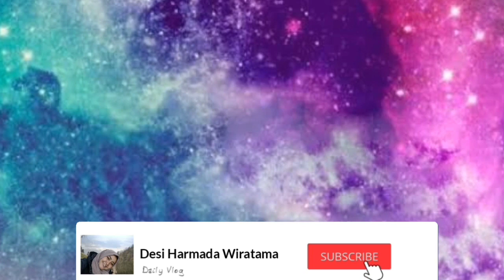MUKBANG DAN REVIEW INDOMIE SEBLAK HOT JELETOT || saking enaknya sampe pengen makan sendiri guys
Hy guys welcome back to my youtube channel .. di vidio kali ini aku mau mukbang dan review indomie seblak hot jeletot guys wkwkwkwk saking enaknya sampe aku pengen makannya off camera aja wkwkwkkw
Oke guys thank you uda nonton vidio aku dari awal sampai akhir .. semoga kalian suka yaa .. jgn lupa di like , komen share ke semua media sosial yg km punya dan jgn lupa SUBSCRIBE GUYSS.. sampe ketemu di vidio aku selanjutnyaaaa 😘

mukbang kepiting
mukbang adalah
mukbang kekeyi
mukbang gurita
mukbang bakso
mukbang samyang
mukbang seafood
mukbang itu apa
mukbang ayam
mukbang artinya
mukbang arti
mukbang ayam geprek
mukbang apa
mukbang ayam kfc
mukbang asmr indonesia
whats a mukbang
starting a mukbang channel
what is a mukbang bj
is mukbang a sin
what does a mukbang mean
what is a mukbang artist
watched a mukbang in hindi
watched a mukbang means in hindi
mukbang buah
mukbang bakso raksasa
mukbang bakso lava
mukbang bakso mercon
mukbang bakso pedas
mukbang buah beku
mukbang boki
b simone mukbang
mukbang coklat
mukbang cake
mukbang cumi cumi
mukbang chicken
mukbang cumi cumi pedas
mukbang challenge
mukbang corn dog
mukbang cake asmr
mukbang c'est quoi
miss c mukbang
mukbang durian
mukbang dilarang
mukbang daging sapi
mukbang dimsum
mukbang dessert
mukbang dan asmr
mukbang daging kucing
mukbang dibaca
mukbang d
captain d's mukbang
mukbang es krim
mukbang es batu
mukbang es krim magnum
mukbang es krim aice
mukbang es krim coklat
mukbang es batu asmr
mukbang es krim korea
mukbang es krim terbanyak
ce e mukbang
oq e mukbang
o que e mukbang
mukbang farida nurhan
mukbang food
mukbang fried chicken
mukbang facebook
mukbang fume
mukbang farida nurhan 2020
mukbang frans
mukbang fruit
mukbang f
mukbang gagal
mukbang gurita mentah
mukbang gurita matang
mukbang gurita hidup
mukbang gurita hidup korea
mukbang geprek
mukbang gorengan
g nii mukbang
g-ni mukbang instagram
asmr mukbang gni
g-ni mukbang net worth
g ni mukbang age
mukbang hakiki
mukbang hamzy
mukbang hewan hidup
mukbang hewan laut
mukbang hamzy terbaru
mukbang hangul
mukbang hidup
mukbang hot dog
mukbang indonesia
mukbang india
mukbang ig
mukbang ice cream
mukbang indomie
mukbang ikan
mukbang ice
i hate mukbang
i hate mukbang asmr
mukbang i am zoie
ihop mukbang
i love mukbang instagram
i don't understand mukbang
cosa sono i mukbang
i am alive mukbang
mukbang jamur
mukbang jamur enoki
mukbang jelly
mukbang jengkol
mukbang jajangmyeon
mukbang jamur pedas
mukbang jeje zhuang
mukbang jajanan korea
pb and j mukbang
mukbang kepiting besar
mukbang kfc
mukbang korean food
mukbang kepiting raksasa
mukbang kue
mukbang kelelawar
mukbang k drama
mukbang k
k-food mukbang
kristina k mukbang
mukbang lobster
mukbang lalapan
mukbang lidah buaya
mukbang lalapan mentah
mukbang lucu
mukbang luar negeri
mukbang lychee
mukbang logo
mukbang makanan pedas
mukbang makanan laut
mukbang makanan indonesia
mukbang makanan
mukbang makanan korea
mukbang makanan
mukbang que es
mukbang queen
mukbang questions for couples
mukbang questions to ask
mukbang question
mukbang q and a
fauzan n.q mukbang
mukbang q and a questions
mukbang richeese
mukbang rujak bangkok
mukbang rumput laut
mukbang raja kepiting
mukbang rujak mangga
mukbang richeese factory
mukbang ramyeon
mukbang ria ricis
mukbang asmr
mukbang singkatan dari
mukbang sayuran
mukbang samyang korea
mukbang seblak
mukbang samyang pedas
mukbang seafood mentah
what is a mukbang
mukbang tanboy kun
mukbang tanboy kun terbaru
mukbang tikus
mukbang terpedas dan terbanyak di dunia
mukbang telur
mukbang tanboy kun terbaru 2020
mukbang tanghulu
mukbang tanboy
yt mukbang
yt mukbang korea
yt mukbang asmr
yt mukbang gurita
yt mukbang farida nurhan
yt mukbang seafood
u d t mukbang
mukbang t shirt
mukbang udang
mukbang ular
mukbang udang raksasa
mukbang ular hidup
mukbang udang mentah
mukbang uang
mukbang untuk pemula
mukbang ular kobra
mukbang vietnam
mukbang viennetta
mukbang vegetarian
mukbang vegetables
mukbang việt nam
mukbang vlogger
mukbang viva business
mukbang v
scott v mukbang
exo mukbang v live
mukbang wuhan
mukbang wiki
mukbang wikipedia
mukbang watermelon
mukbang workout
mukbang with cheese
mukbang weird food
mukbang word
mukbang w hotel
a&w mukbang
w hotel mukbang menu
monsta x mukbang
mukbang x
mukbang yupi
mukbang yt
mukbang yang gagal
mukbang yang soo bin
mukbang yang murah
mukbang youtube channels
mukbang youtubers
mukbang youtube seafood
mukbang y
yt sushi mukbang
mukbang zach choi chicken
mukbang zach
mukbang značenje
mukbang zomato
mukbang zo
mukbang zach choi noodles
mukbang znaczenie
zaxby's mukbang
tosh.0 mukbang
1 hour mukbang
mukbang 30 baso siomay habis tanpa sisa dalam waktu 1 menit 57 detik
mukbang 30 detik
mukbang nikocado 3
entertainment 360 mukbang
420 mukbang
4k mukbang
sims 4 mukbang mod
top 5 mukbang
mukbang 7 eleven
mukbang 7-11
got7 mukbang
mukbang mgain83
rica rica 96 mukbang samyang